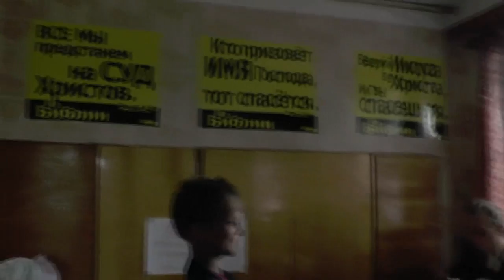У Коли сегодня наступили перемены в труде. 04. 07. 2017